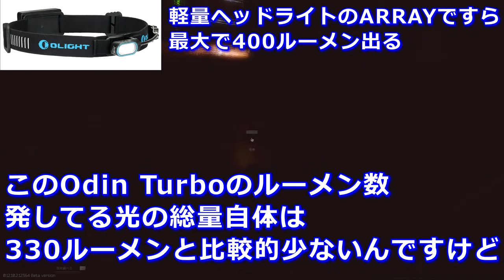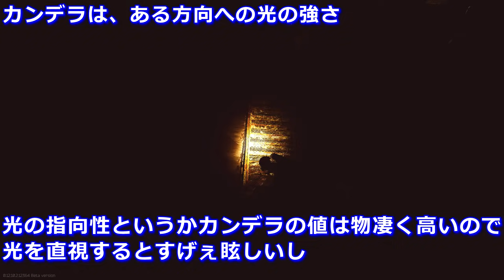1km先まで照射出来るライトが登場した件【NHG】Olight社初のLEPライト Odin Turbo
製品の詳細はこちらから！

新品セール：5月27日20:00（木）--28日24:00（金）

しかも、5月に新規登録者は無料でi3Eを入手できる！
Baton3の収納ケースも無料で入手できる！

5月の新品：
Odin turbo、
Obulb限定色、I3T限定色

割引商品とX9Rが使用できないことをご了承ください。

※こちらのチャンネルでは当動画において正確な情報を記載するよう努めておりますが、その完全性・最新性・正確性について保証するものではありません。